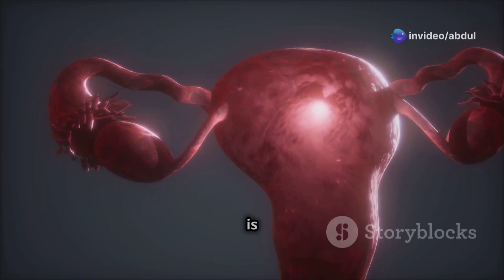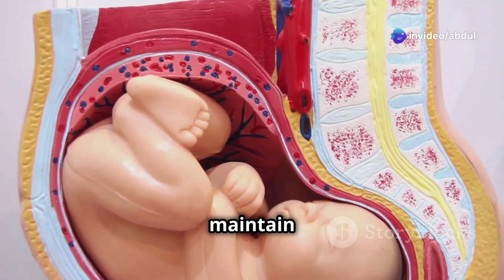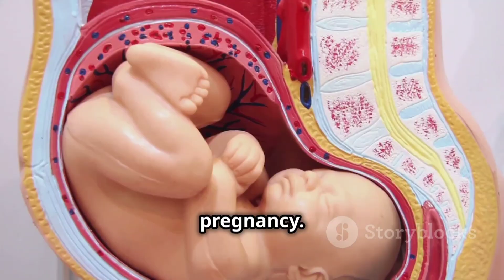The Miracle of Placenta Development || Journey of Life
Explore the fascinating journey of placenta development in our animated short film, "The Amazing Journey of Placenta Development." In just three minutes, we break down this complex biological process into five engaging segments. Enjoy clear subtitles for an enhanced viewing experience, all narrated by a soothing female voice. With "Abdul" as our watermark, this educational video is perfect for students, parents, or anyone curious about human biology.

OUTLINE:

00:00:00 The Amazing Journey of Placenta Development
00:00:12 Implantation
00:00:31 Trophoblast Differentiation
00:00:56 Chorionic Villi Development
00:01:18 Maternal Blood Flow Establishment
00:01:43 Full Maturation of The Placenta
00:02:19 Outro

Student at Bachelor of Pharmacy

I'm not a medical professional. The information I provide is for general informational purposes only and should not be considered a substitute for professional medical advice.Always consult with a qualified healthcare provider for medical concerns.

Hey it's me Abdul Sophisticate Official ! On this channel I upload videos where I share my learnings about Human Physiology & related medicines video creation.